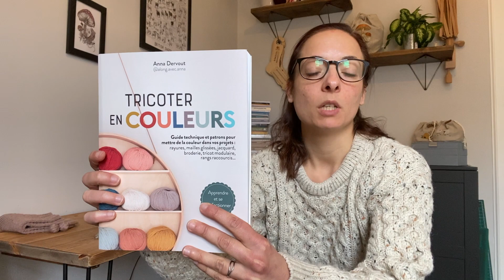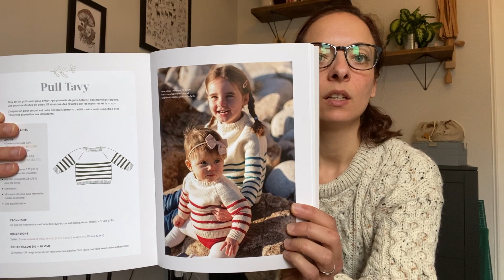The Bobbles & Berries Podcast · Ep.5 | Christmas special · All the gift knits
Note: Most of the pictures used in this podcast are by the designers and makers themselves.

SHOP UPDATE: Next shop update will be Friday 7 January 2022 at 5pm GMT

PART 1

Yarn: Coop Knits Sock Yeah! in the shade Axinite

Yarn: Coop Knits Sock Yeah! in the shade Melanite

Yarn: Drops Karisma in the shades 37 (Dark Grey Blue) and 19 (White)

PART 2

Yarn: Mystery box sock yarn by Botanical Yarn

Tuinn Bheaga (Little Waves) Shawl by Liz Corke
Yarn: Suilvan 4-ply by Ripples Crafts in the shade A Summer Swim